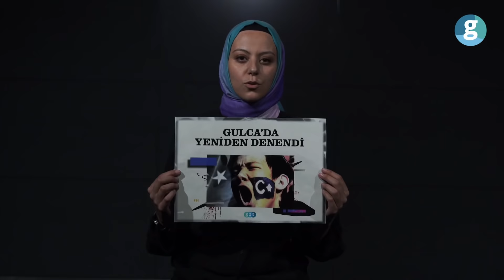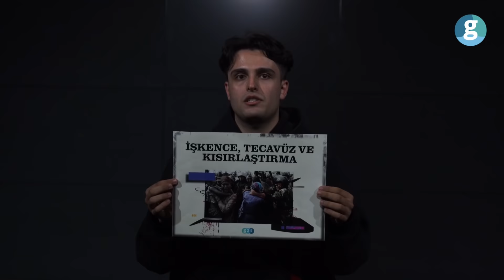Doğu Türkistan’da soykırıma dur de! (Paylaş)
Türk toplulukları için oldukça önemli bir gün. Çünkü Doğu Türkistan, 12 Kasım’da tahmin dahi edemeyeceğiniz zorluklara rağmen 2 kez cumhuriyet kurdu.
Kaşgar’da 12 Kasım 1933’te kurulmuş olan Cumhuriyet, düşman kuvvetlerin güçlenmesiyle ağır bir yıkıma uğramıştı. Aradan 11 yıl geçti ve yine 12 Kasım’da Gulca’da Doğu Türkistan Cumhuriyeti tekrar kuruldu.